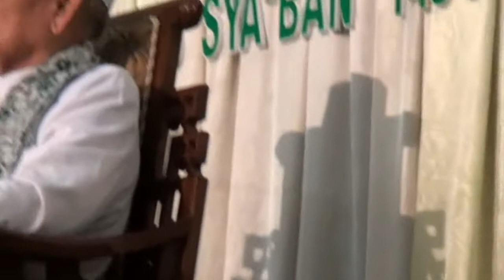Muwada'ah Madrasah Qudsiyyah Kudus 2014 (4)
Muidzoh Hasanah Oleh Beliau Romo KH.M.Sya'roni Achmadi